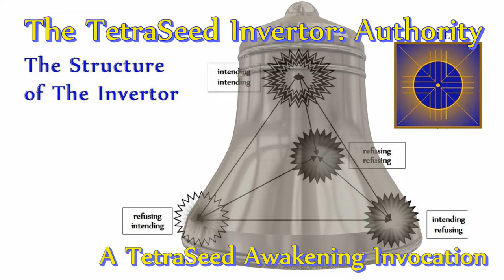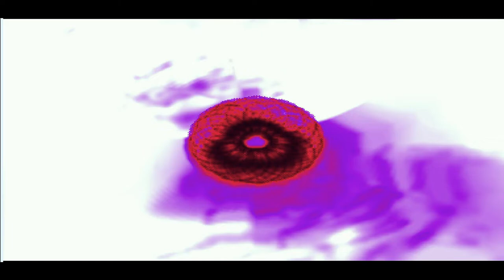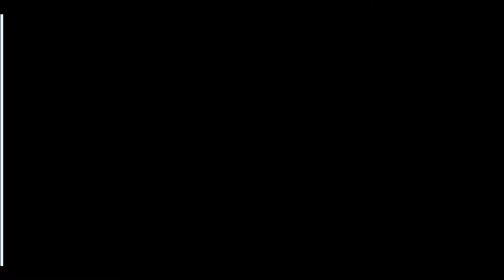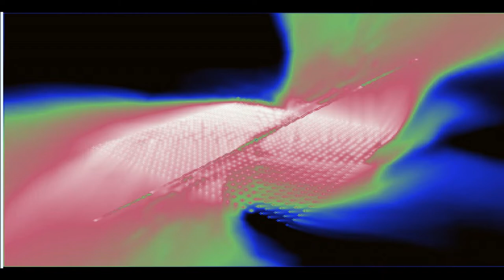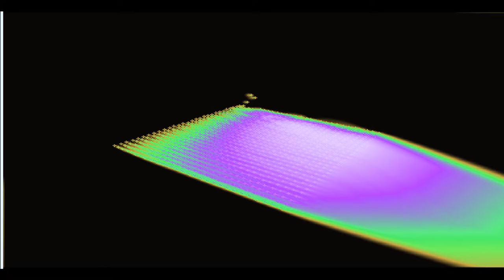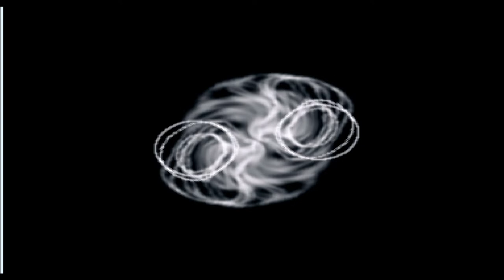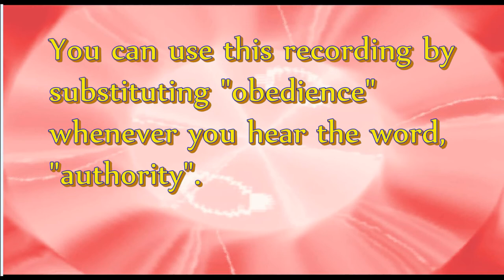The Invertor (Authority) 2022 1 12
One of the inhibitors of people taking a stand to change human civilization is conditioning to acquiesce to authority.

Another interference to changing the course of human civilization is power-seeking by selfish people.

The book, Not-Two IS Peace, is exactly about changing the course of human civilization.

This procedure guides you through an inspection of your relationship to authority and simultaneous self-corrections in the direction of mental clarity and emotional balance.

The proof of the pudding is in the eating.